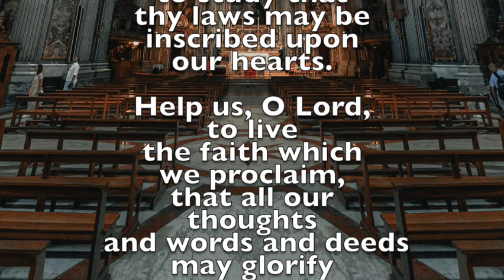24 Help Us O Lord to Learn (Franconia)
Title: FRANCONIA (König)
Composer (attributed to): Johann Balthasar König
Meter: 6.6.8.6
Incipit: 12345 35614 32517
Key: E♭ Major
Source: König's Chorale Book, 1738
Copyright: Public Domain